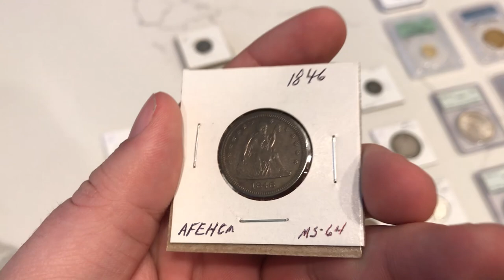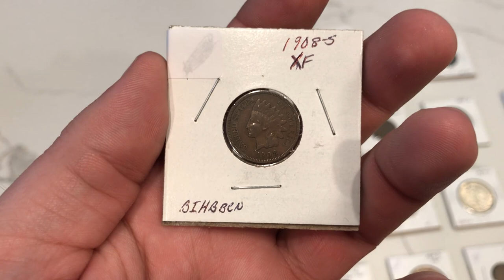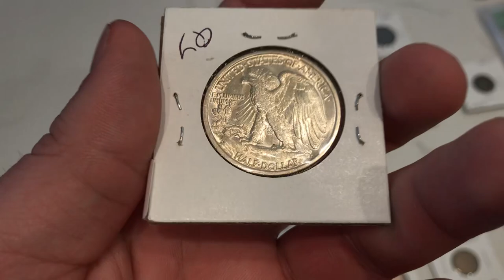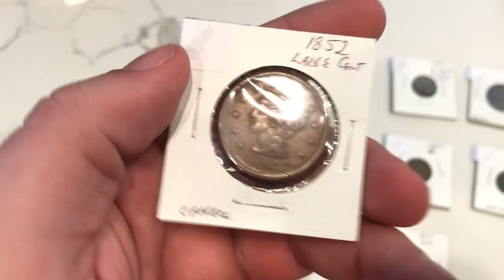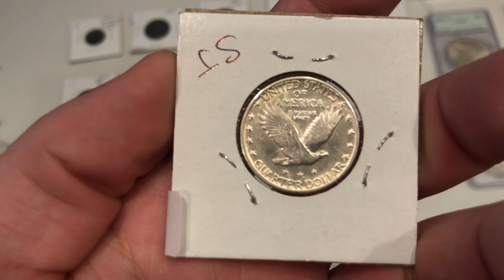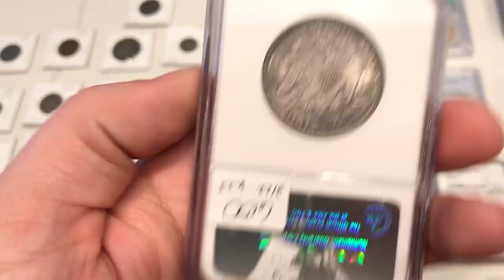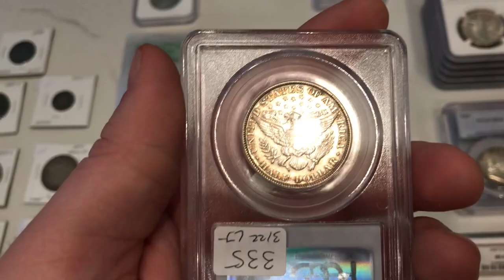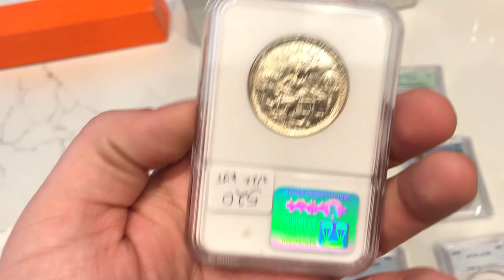A Coin Dealer OFFERED and we SHOWED UP! (A weekend WITHOUT a Coin Show)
In this episode, we headed out to Louisiana to meet up with our good friend and coin dealer Dickie Parsley. A great man with a big heart and some awesome coins. Enjoy this episode!

Platforms!
(IG): @AcoushaCollectibles
(FB): Drew Haddock

Light Box:

Tape used for registered mail orders:

Poly bubble mailers:

Mac Mini Video Editing Computer: